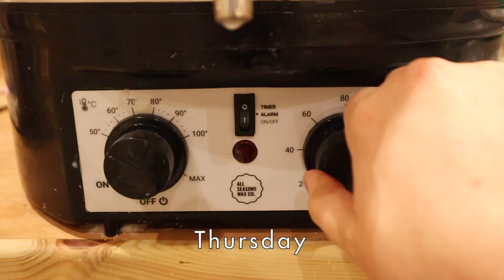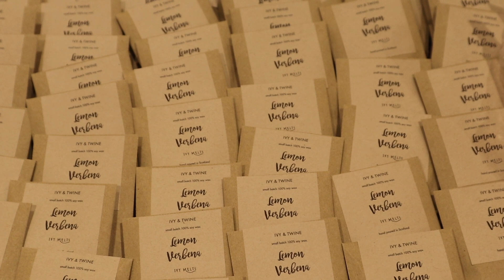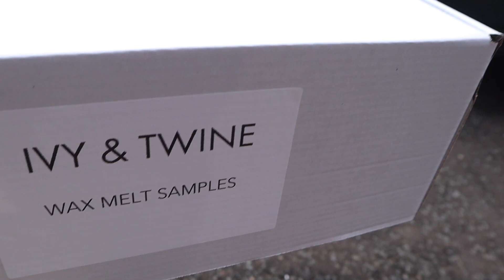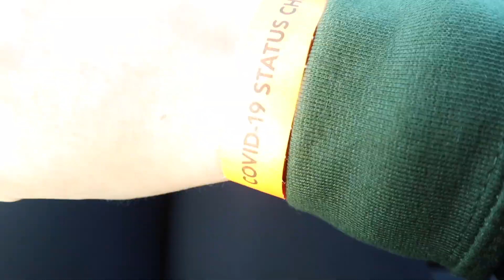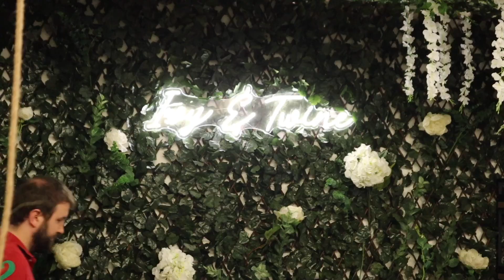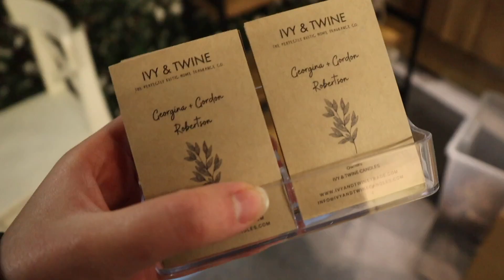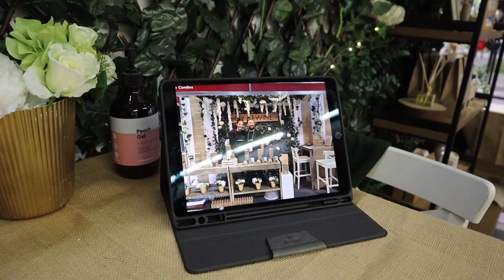TAKING OUR CANDLES TO THE UK'S BIGGEST TRADE SHOW 🕯 Candle Studio Vlog Week 32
Hi guys! This weeks vlog we packed up and set up our stand at Spring Fair in the NEC Birmingham, the biggest trade show in the UK for home and gift. It was our first Spring Fair and our biggest stand yet so we wanted to create a really lovely stand that would draw in customers! We had a great time and it was lovely to meet lots of subscribers too, so thank you if you did pop in :)

Much love,
Georgina xx

Previous video: HOW WE PREPARE FOR A TRADE SHOW AND MAKING MISTAKES